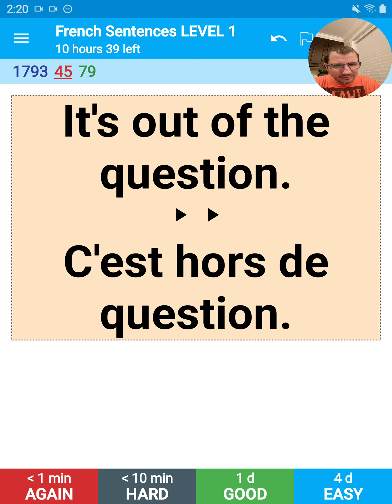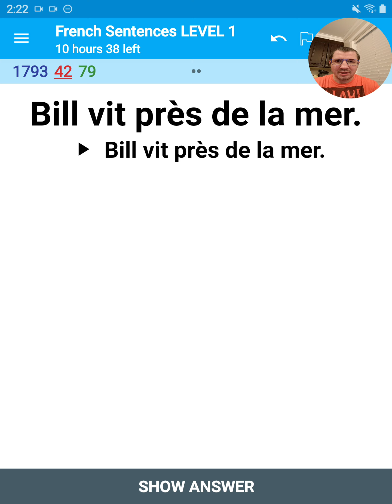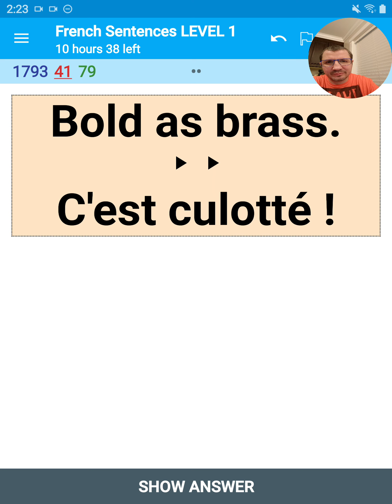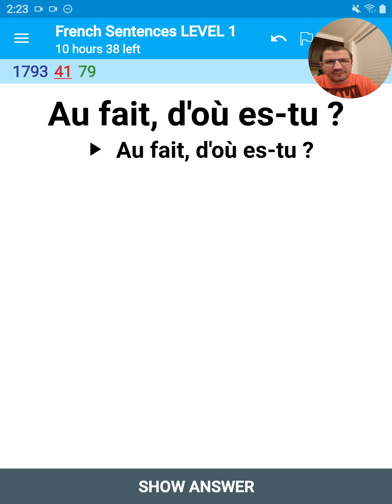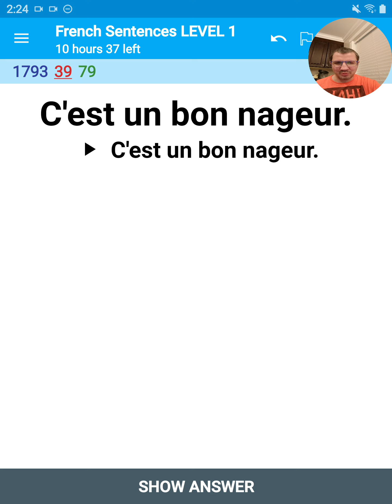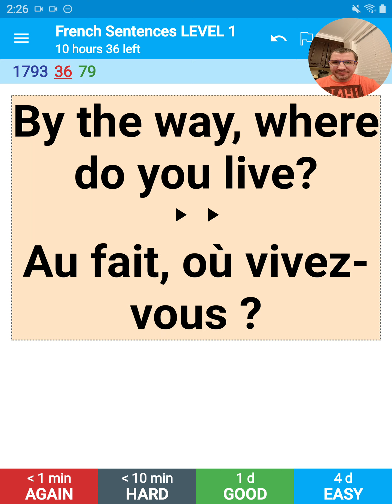French Anki Sentences Level 1